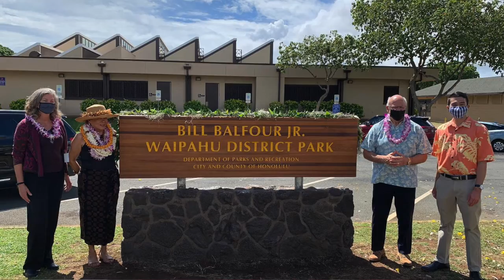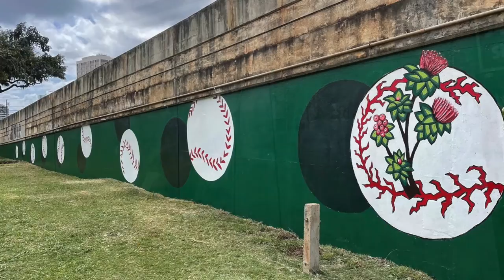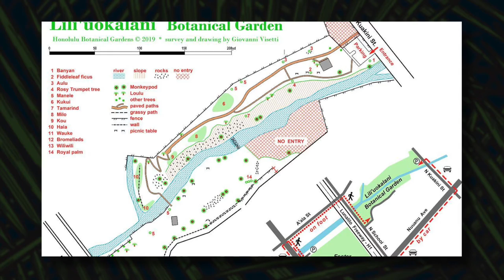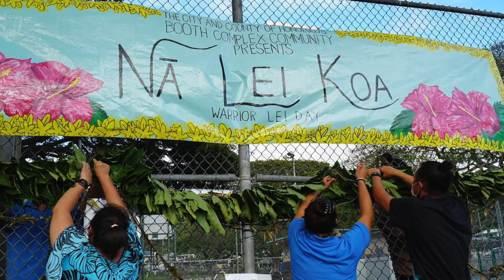Island Focus - Laura Thielen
This interview was recorded at the ʻŌlelo Community Media Māpunapuna Studio and features Honolulu Department of Parks and Recreation Director Laura H. Thielen.